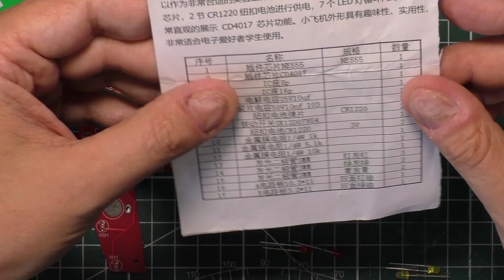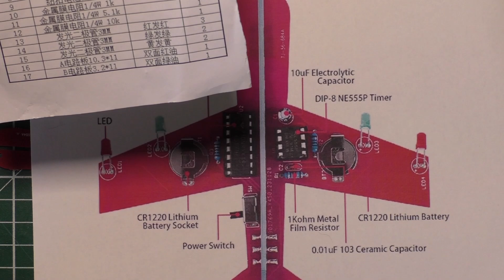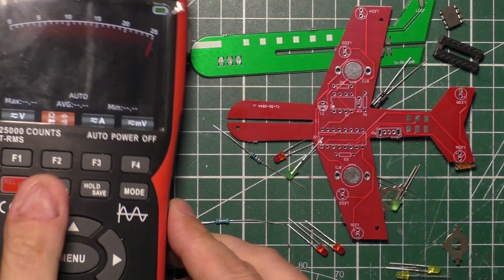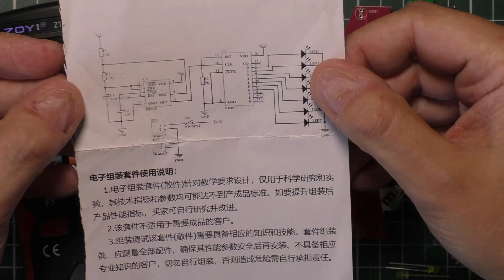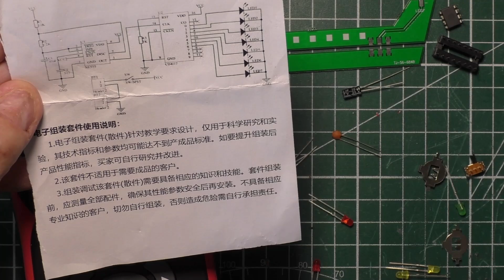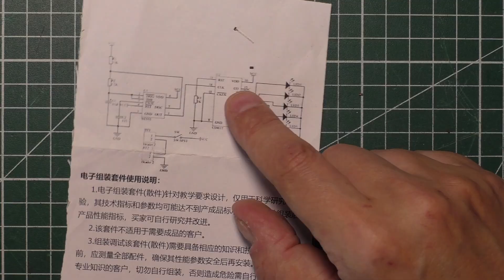ZRÓB TO SAM --- Odcinek 2 -- Zestaw "SAMOLOCIK"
Cykl w którym prezentuję montaż różnych dostępnych na rynku zestawów, kitów z różnymi układami elektronicznymi. Czy montaż jest trudny? Jakie mogą być problemy? Jak działa zmontowany układ? Na co warto zwrócić uwagę? O tym wszystkim będzie mowa w poszczególnych odcinkach. Seria ta powstaje jako swego rodzaju relaks i odprężenie dla mnie od codziennych prac, które wymagają dużej precyzji i skupienia. Tutaj mogę wrócić do podstaw i przypomnieć sobie jak zaczynałem i czy coś z tych, na pozór prostych, umiejętności jeszcze mi zostało.

     ODCINEK 2
W tym odcinku składam bardzo prosty zestaw, oświetlonego samolocika.